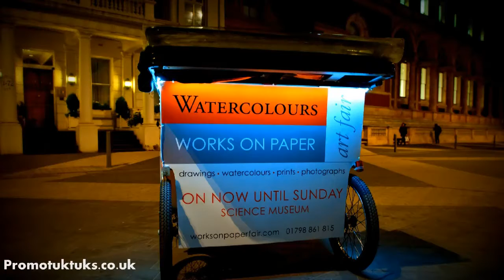ecofriendly advertising product